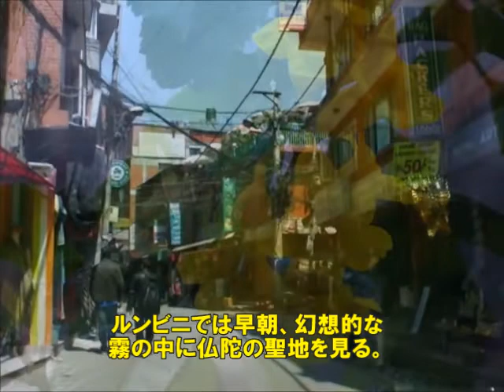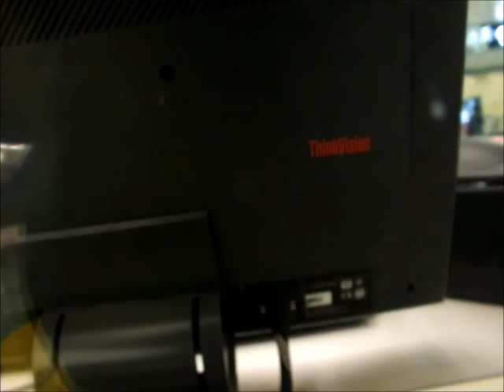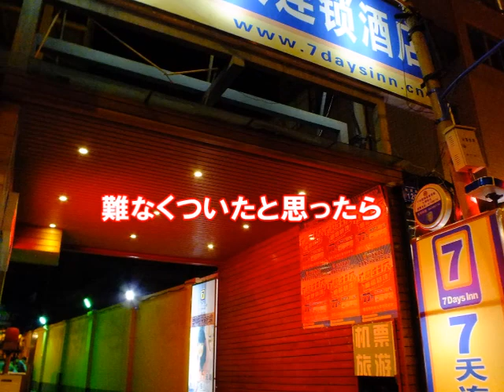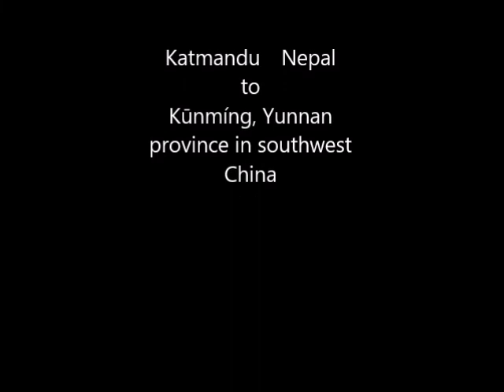ネパール放浪～カトマンズ市街から中国東方航空で雲南・昆明長水国際空港へKatmandu Nepal to Kūnmíng, Yunnan in southwest China/ 2015 帰路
20181224 制作　秋蛇星短編映画製作所
ネパール放浪～カトマンズ市街から中国雲南省・昆明長水国際空港へKatmandu Nepal to Kūnmíng, Yunnan  province in southwest  China/ 2015 帰路

カトマンズの喧騒の中、タクシーに乗り込む。
2015‎年‎3‎月‎19‎日、‏‎12:24
カトマンズ空港のトルコ航空機事故で、3月6
日につくべきところが中国昆明に3日間留め置
かれるという予期せぬ事故に見舞われた。
そのため当初予定していたローカルな
場所へ行くことができなかった。
カトマンズからポカラ、チトワン・そして
ブッダの生誕地のルンビニを巡った。
ルンビニでは早朝、幻想的な
霧の中に仏陀の聖地を見る。